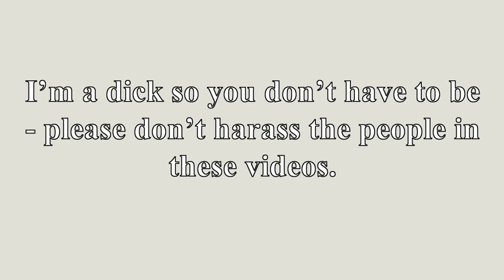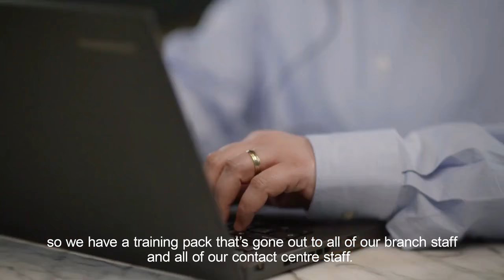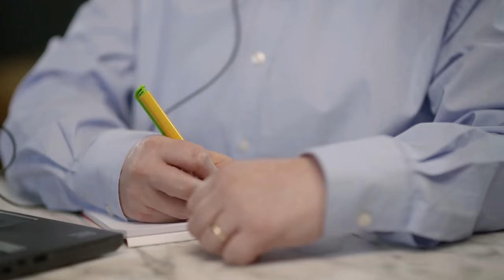HSBC on Pronouns and Progression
HSBC show up just how progressive they are by formally shooting themselves in the foot.

Theme

Links